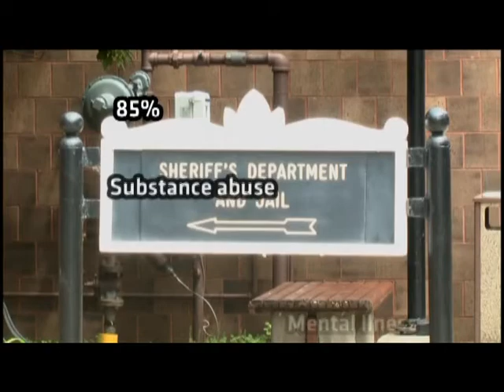Lt Governor Calley hears statements on mental health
Lieutenant Governor Brian Calley along with three other members of the Mental Health and Wellness Commission listened as mental health service providers talked about their needs